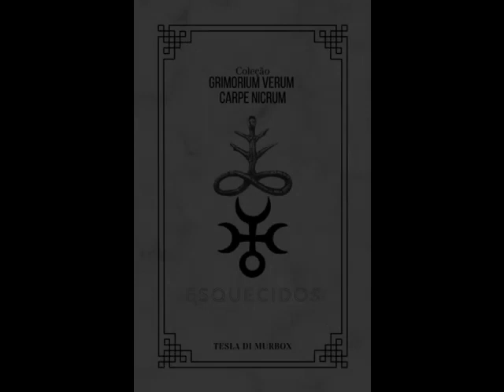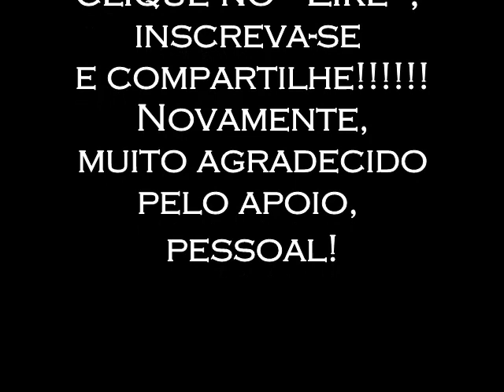Succubus - Cambions - PROGRAMA HORA DA MAGIA DO CAOS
Hoje o vídeo é longo, inclusive resumi o texto do livro. Provavelmente o título inicial lhe chamou mais a atenção, porém sobre Íncubus & Sucubus num dos primeiros vídeos já passei informações importantes, no vídeo de Agrat Bat Mahlat, que também no "Esquecidos", o 4o. volume da "Coleção Grimorium Verum ; Carpe Nicrum". No livro obterão além destas informações aqui passadas, mais orientações práticas a operarem com o mesmo. Ela é a rainha, mas reparo que as informações na rede se resumem à Agrat-bat-Mahlat, outras sobre Lilith,  algumas sobre especificamente os succubus e ínccubus, mas nenhuma ou poucas sobre as suas proles conosco, seres humanos. A necessidade deste vídeo é mais pelas distinções em suas interpretações, quando a histeria criada por católicos pintando Cambions como succubus ou inccubus chifrudos, vermelhos e toda aquela baboseira de ficção, ou na realidade prática exclusiva dos católicos e sua máquina de cadáveres genocida da Operação Inquisição, precisamos entender melhor a coisa.

você pode adquirir todos os livros impressos no Brasil e num preço de frete acessível de todos estes livros abaixo numa boa qualidade. No entanto, desde 17 / 3 / 2024, pelo processo de mudança de editora, alguns títulos ainda estão em processo de cadastro e adequação, portanto visite sempre o site para verificar atualizações.

"Coleção Grimoire Goétia":
1 - Theurgia -
2 - Rituais 1 (Daemon 1 - 37) -
3 - Rituais 2 (Daemon 38 - 72) -

1 - Introdução
2 - Alta Hierarquia
3 - Baixa Hierarquia
4 - Esquecidos

1 - Magia Mental: Imaginação
2 - Magia Prática de Servidores
3 - Encantamentos

1 - Grimorio Necronomicon
2 - Magia De Marduk;

1 - Livro de Spitzalod
2 - Livro de Milianthros
3 - Livro de Dakmonias

* Os Ebooks abaixo ainda necessitam de registro:

EBOOK - Magia Negra
EBOOK - Adivinhação
EBOOK - Alguns Métodos A
EBOOK - Alguns Métodos B
EBOOK - Alguns Métodos C
EBOOK - Magia Sexual

EBOOK - Iniciação
EBOOK - Lucifer
EBOOK - Beelzebuth
EBOOK - Ashtaroth
EBOOK - Trindade Profana

EBOOK - Atividades com os Príncipes
EBOOK - Grandes Reis Observadores
EBOOK - Syrach A
EBOOK - Syrach B
EBOOK - Syrach C
EBOOK - Nesbiroth A
EBOOK - Nesbiroth B

4 - Esquecidos - Col. Grimorium Verum; Carpe Nicrum
EBOOK - A -
EBOOK - B -
EBOOK - C -
EBOOK - D -
EBOOK - E -
EBOOK - F -
EBOOK - G -
EBOOK - H -
EBOOK - I -

Caso precise de meus serviços  entre em contato pelos links abaixo:
Whatsapp - (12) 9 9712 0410